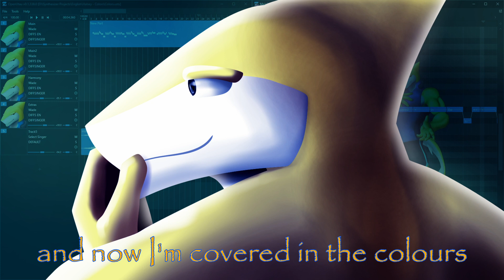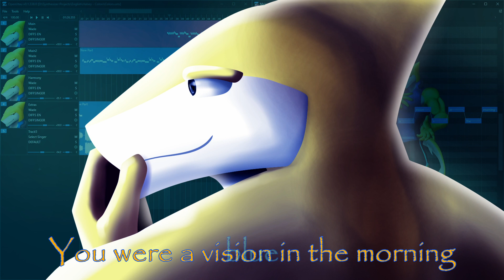【DiffSinger Cover】Colors【冰水印WADE】(+USTx)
Man, it's been a while, but allow me to introduce DiffSinger Wade! Lovely ain't it!?!
Operation range of D2-E5 (I recommend C4 and above lol), and has data for Japanese, English and Mandarin. Korean dictionary support is present as well.